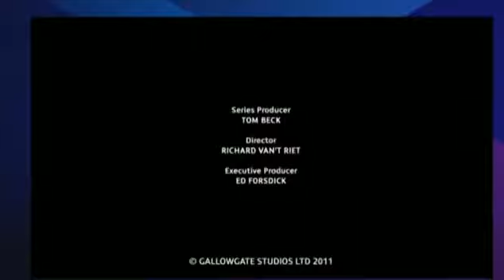Ant And Dec's Push The Button - Season 2 Episode 7 Part 5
Ant and Dec Push The Button series 2 episode 7
This video belongs to ITV